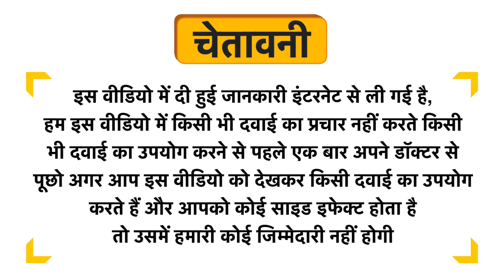Maha Herbals Blood Detoxy Syrup Uses in Hindi | Side Effects | Dose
Maha Herbals Blood Detoxy Syrup Uses in Hindi | Benefits | Side Effects | Dose